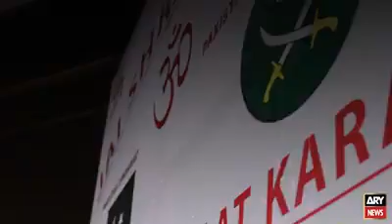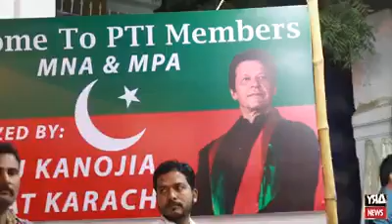27 January 2019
Video from Hi Pp Es bbc c